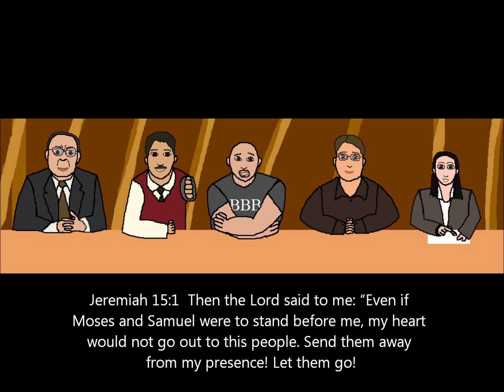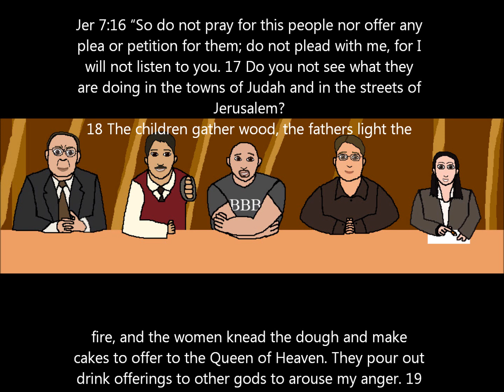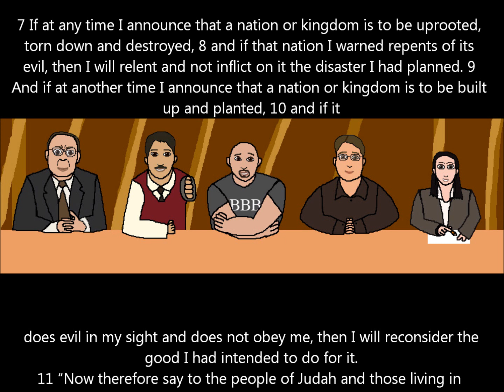Sam Shamoun on Jeconiah's repentance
This is in regard to YHWH changing his mind and of course the subject of the curse of Jeconiah. A thorough refutation of Shadid Lewis and other Muslims.